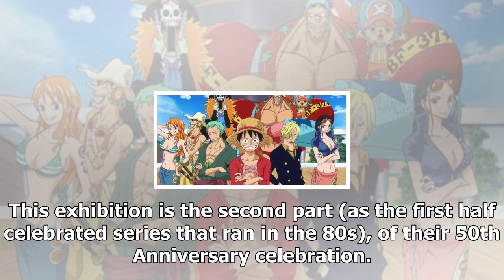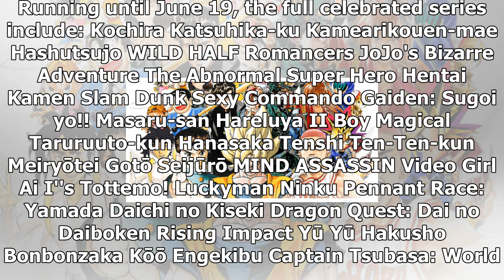New 'shonen jump' exhibit pays homage to the 90s/Dragon Ball Super News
Shueisha's Weekly Shonen Jump is celebrating its 50th anniversary, and is opening an exhibit celebrating all of your favorite series from the 90s. This exhibition is the second part (as the first half celebrated series that ran in the 80s), of their 50th Anniversary celebration. It features many notable titles like Yu-Gi-Oh!, Dragon Ball Z, Yu Yu H...